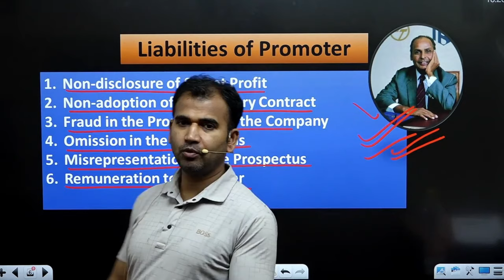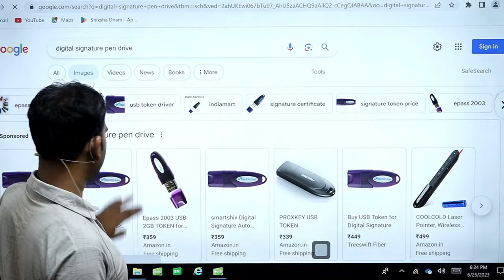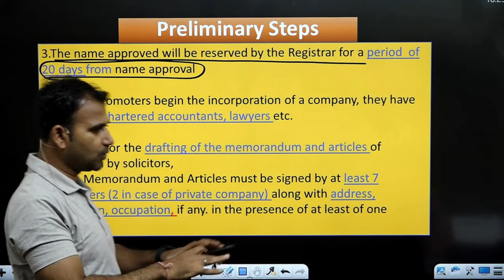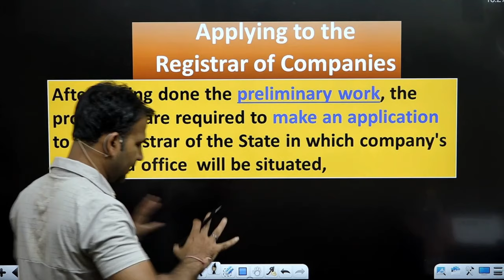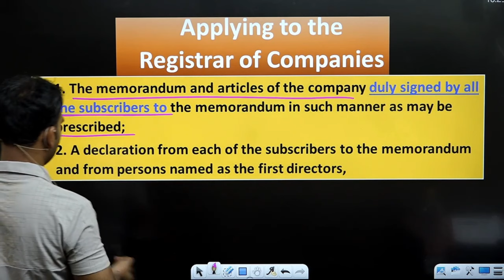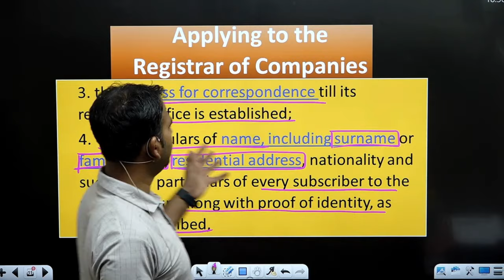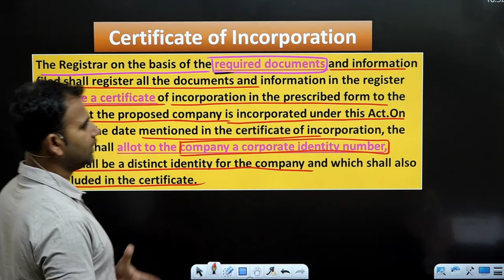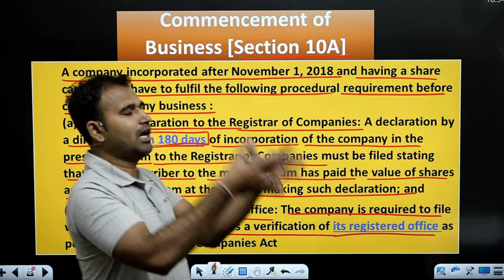Registration of company | Formation of company | Part 2 | company law class for bcom | By Anuj sir